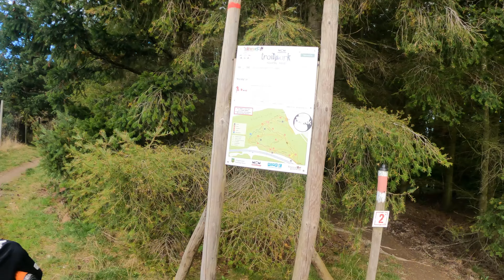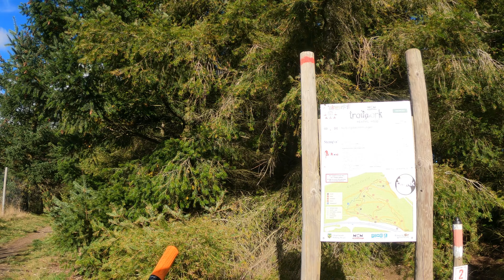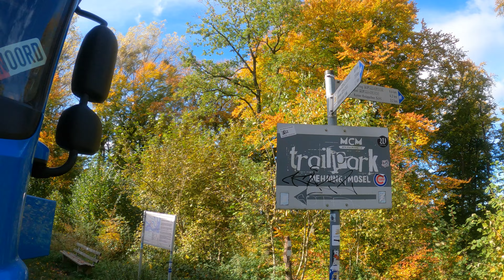Trailpark Mehring. Hoe VET!!!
Vandaag was ik in Mehring. Wat een leuk park!

Have fun!!!